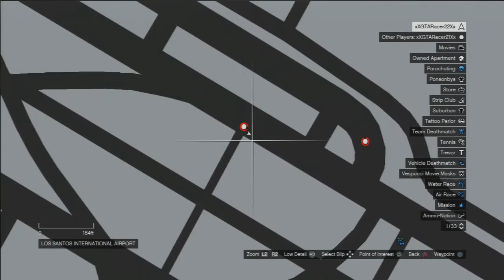Lap Around Bristol *REPAVE*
PS3 Cup Series, PS3 Truck Series & Xbox 360 Pro Series race here at the Bristol Motor Speedway.
~ Visit gtaracingleague.weebly.com for more info on the league and how you can join GRL on either consoles!